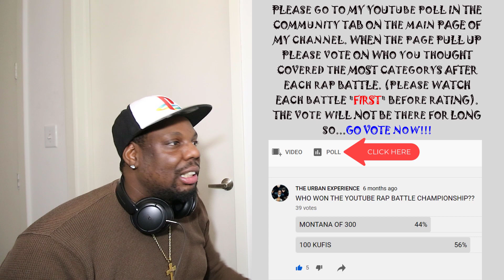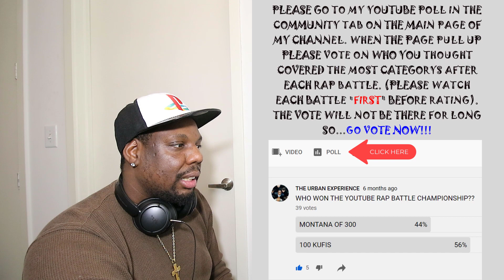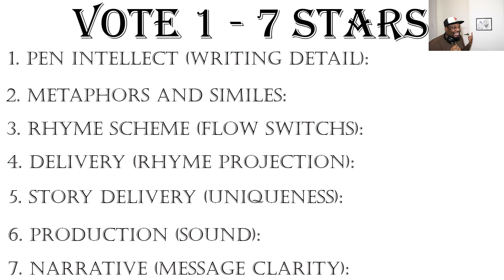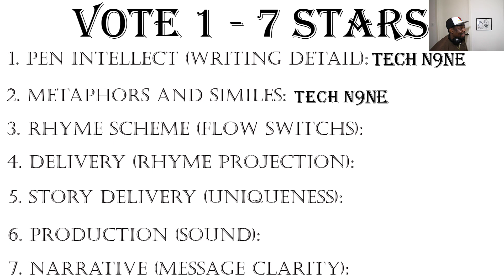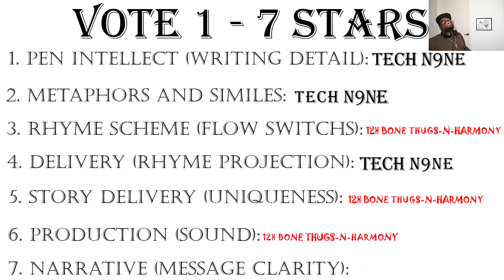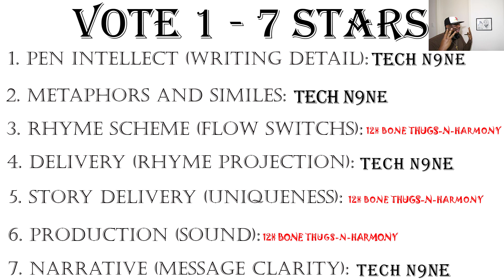12# Bone Thugs-n-Harmony - Flow Motion VS Tech N9ne - Planet Rock 2k (ROUND 1) | MALE TOURNAMENT!!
Talib Kweli
Eminem
Bone Thugs-N-Harmony
Hopsin
Logic
Quadeca
K. Rino
Rakim
Childish Gambino
Montana Of 300
A Tribe Called Quest
Ice Cube
Nipsey Hustle
T.I.
Tupac Shakur
Brother Ali
Pastor Troy
Jeezy
Tom Mcdonald
Royce da 5'9"
Wiz Khalifa
Mobb Deep
Dr. Dre
Tobe Nwigwe
Freddie Gibbs
J.I.D.
Eazy-E
Dax
Kanye West
NF
Kendrick Lamar
100Kufis
Joyner Lucas
Big Pun
Symba
Drake
Ludacris
Three 6 Mapha
Big Sean
Kurupt
Snoop Dogg
Chance The Rapper
Wu-Tang-Clan
Nelly
Lil Dicky
Yelawolf
Nas
J. Cole
 Lil Wayne
Locksmith
Harry Mack
The Notorious B.I.G.
Jay-Z
Tyler, the Creator
Common
Upchurch
Lupe Fiasco
The Game
Twista
Scarface
The Roots
Outkast

tech n9ne eminem,
tech n9ne 2pac & eminem - till i die 2 (2017),
o.g. tech n9ne,
i.l.l. tech n9ne,